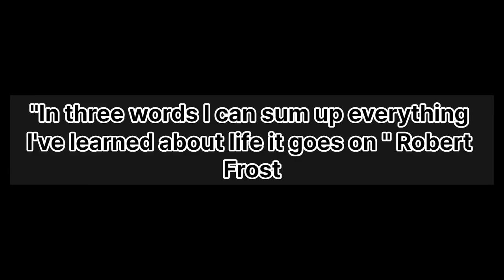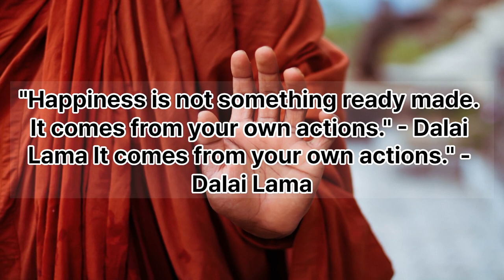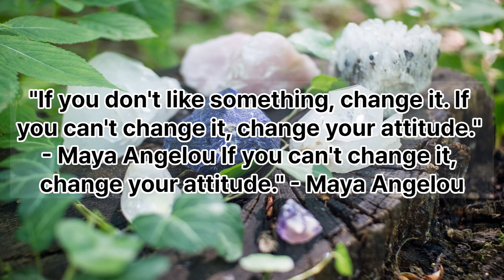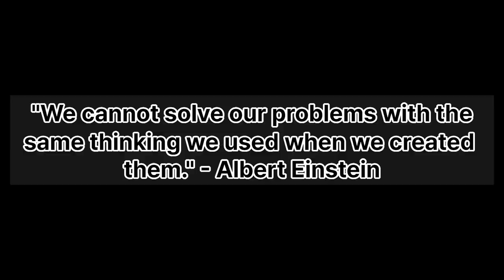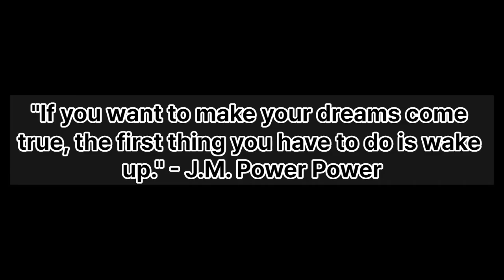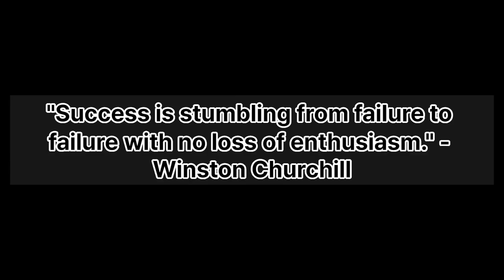Famous Quotes English Korean Comparison Video (유명한 명언 영어 한글 비교영상 띵~)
영어 한글 비교 영상입니다  (Famous Quotes English Korean Comparison Video)